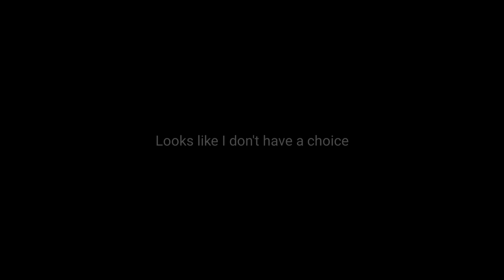Charlie's death (Gacha life) ~little Williams angst of life~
Charlie Emily & William Afton (niece and uncle ✨)

William craziness / Charlie's angst

Nice father p. Mr. Afton! au (good Father but not person)

Mike die first! M! Au. !Part 0!

Afton family Daily

NEVER GONNA GET YOU DOWN ~